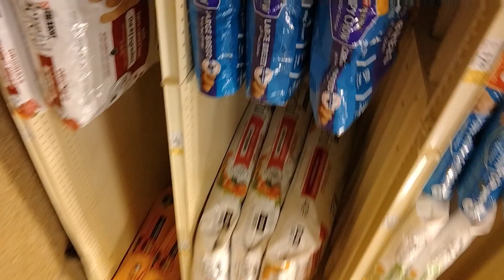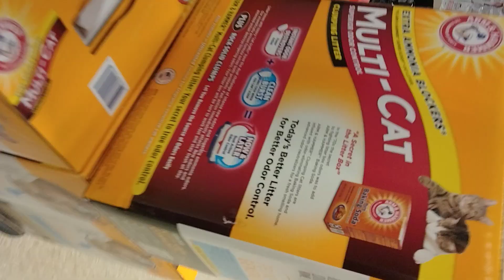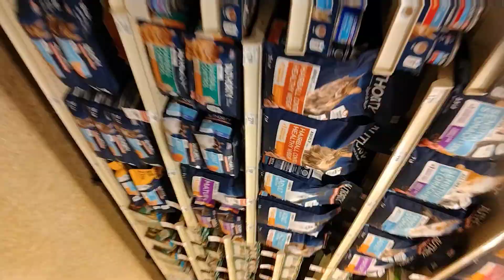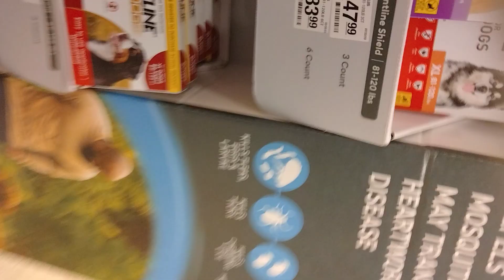us at PetSmart pt 2